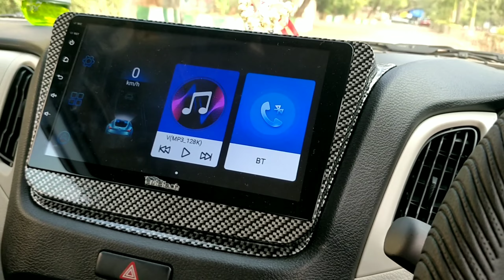First WAGONR Of INDIA With SMOKED TAIL LAMPS|Latest Wagon r Best Modified|📞 GAUTAM-9833751777